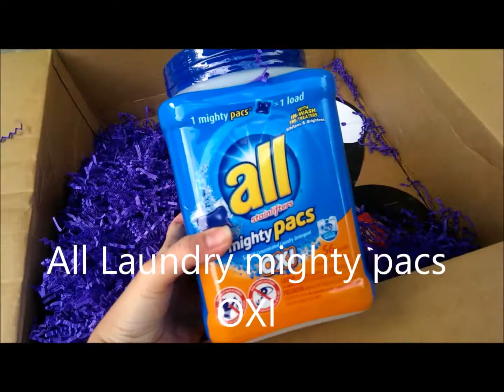My DisneySide @Home Celebration Kit Unboxing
I'm hosting a DisneySide @Home Celebration! We're showing our Disney Side with a Mickey Paintball Party. Here's a video of the contents of the awesome party box sent to us by Disney Parks and MomSelect!